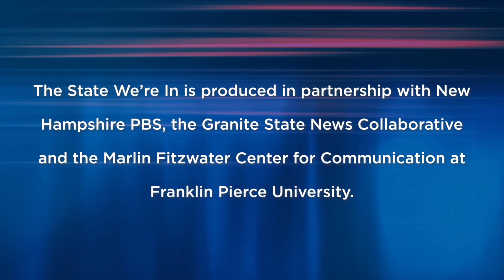Juneteenth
As the oldest known nationally celebrated event commemorating the end of slavery in the US, Juneteenth is an opportunity to educate and engage the public, sharing histories of enslaved people and how that shaped their culture.

PARTICIPANTS:
JerriAnne Boggis, Executive Director, Black Heritage Trail NH

Dwight Davis, Owner, Senior Helpers of Southern  NH; National Basketball Retired Players Association; Past president, board of Black Heritage Trail NH;

James T. McKim, Jr., PMP, ITIL,
NAACP Manchester Branch President
Managing Partner, Organizational Ignition, LLC
Board of Directors member, NHPBS